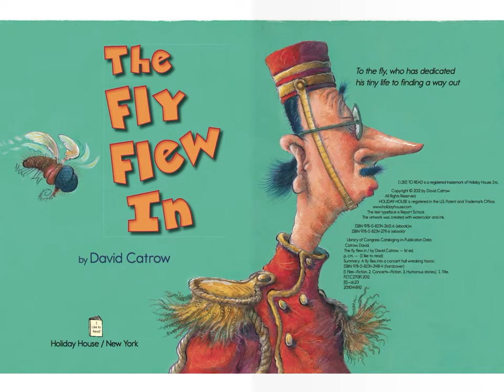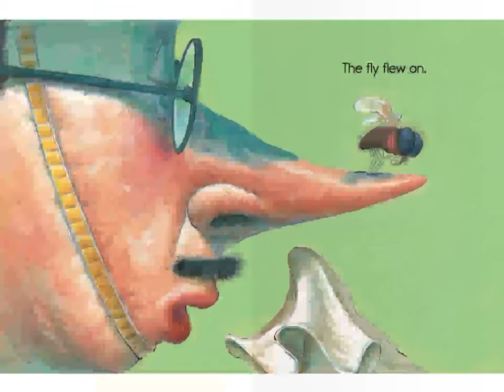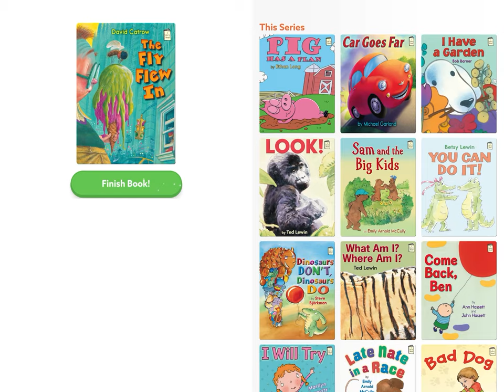The fly flew in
Read along and Q & A